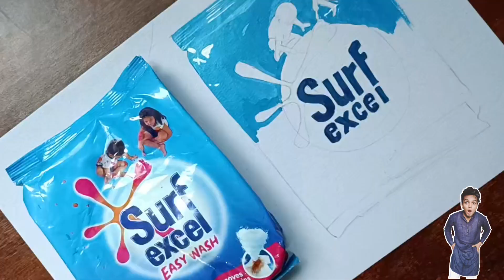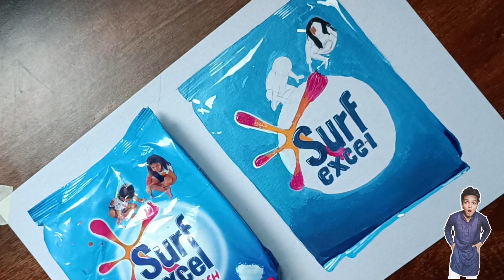how to draw realistic drawing#youtube #